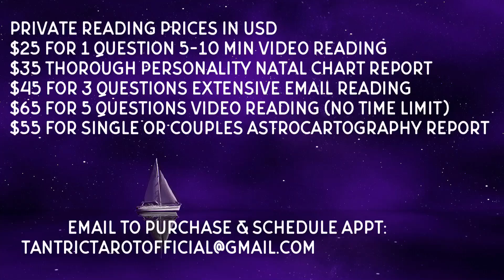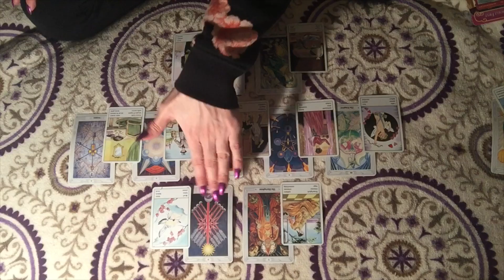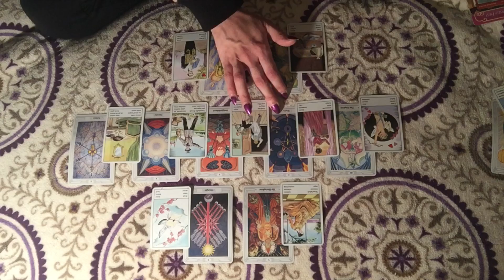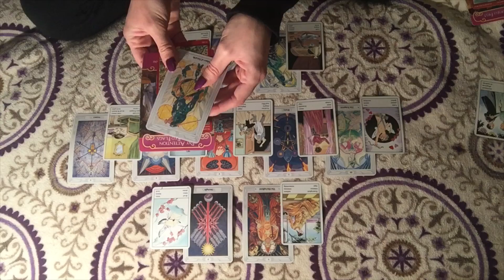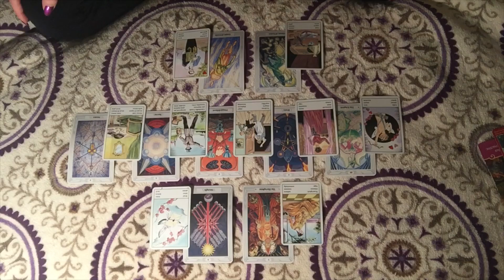CAPRICORN ♑️ LOST IN COMMUNICATION, WERE THE RED FLAGS REAL? MARCH 2019 TAROT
Tarot decks used in this video: Thoth Deck by Aleister Crowley, Gypsy cards by Piatnik, Romance Angel cards by Doreen Virtue, Tarot of Sexual Magic by Lo Scarabeo